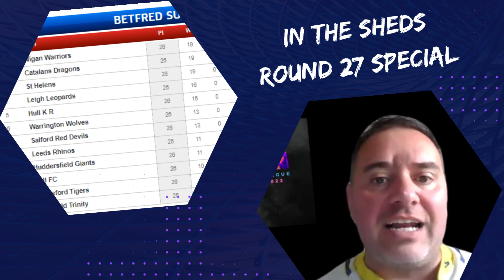In the Sheds - Round 27 Special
Relive all the action of Round 27 of @Super_League as the regular season comes to its dramatic climax.

@leighleopards vs @WiganWarriorsRL
@HuddersfieldGiants1895 vs @WarringtonWolvesOfficial
@WakefieldTrinityRLFC vs @HullKROfficial
@sthelensrlfc vs @hullfcofficial7819
@Leedsrhinos vs @ctrlfc
@salfordreddevilsrlfc vs @AdminCatalansDragons